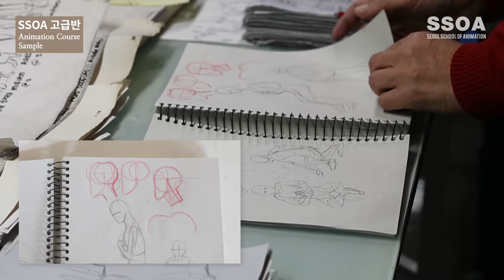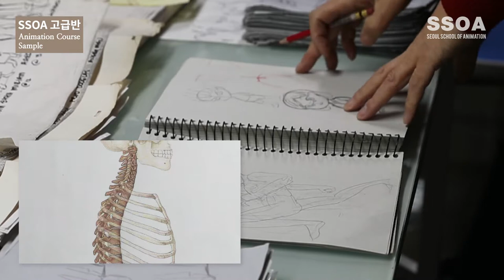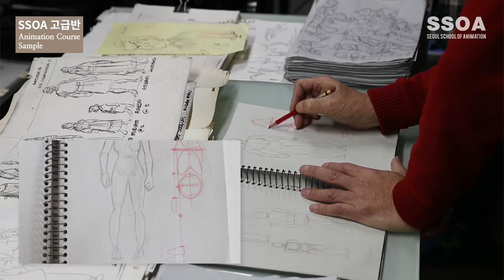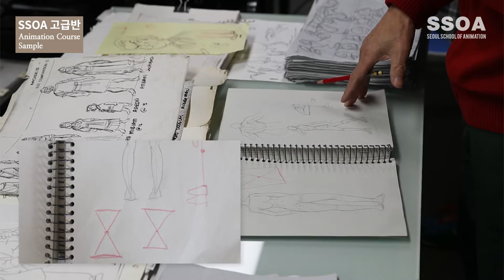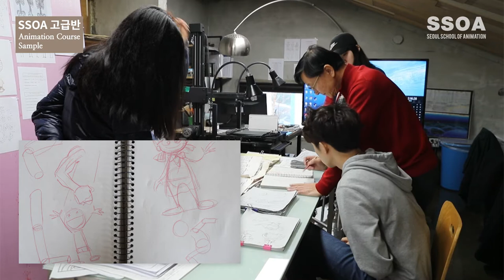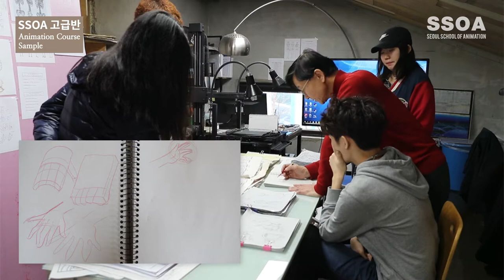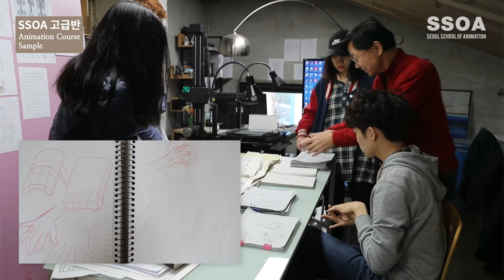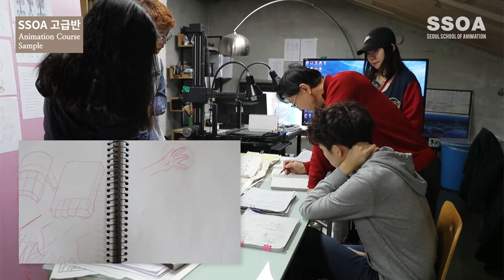서울애니메이션스쿨 SSOA_애니메이션 기초 이론_anatomy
서울애니메이션스쿨 전임교수인 임영규 교수님의 강의 영상입니다.
애니메이션 기초 이론 'Anatomy''